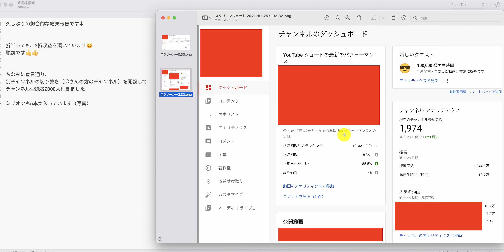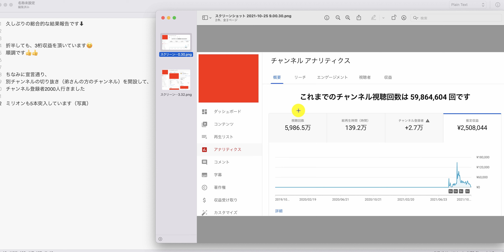【ドリームアカデミア生の結果報告】折半しても、3桁収益を頂いています